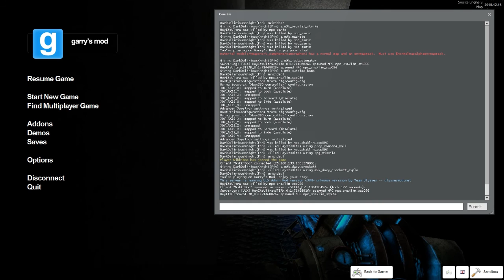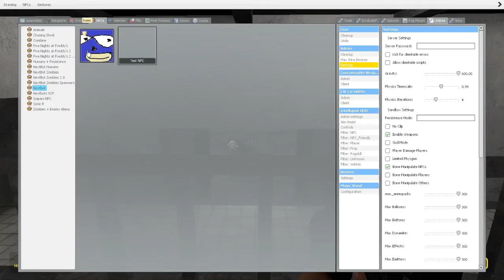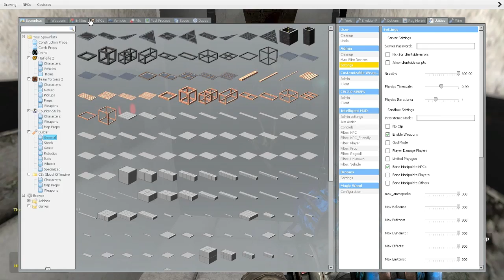le spook ( ͡° ͜ʖ ͡°) - Gmod Funny Moments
Today we do spooky things, on a spooky map, with spooky npcs, it's pretty spooky!
vvv READ THE DESCRIPTION FOOL vvv

Stalk me on these thingies:
Xbox - TheUltrabloxx
Steam - HeyItsUltra

Vexento - Game Over (This is video was exported before I changed it to 24ct Funk... Just so you know ^-^)

Partnered with Ziovo Network, want to join?

Keep the comments clean, we're a friendly community ^^